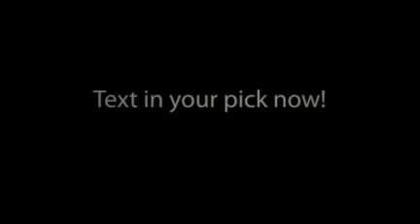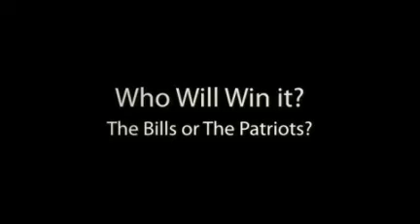Buffalo Bills Vs. New England Patriots on Sept. 25